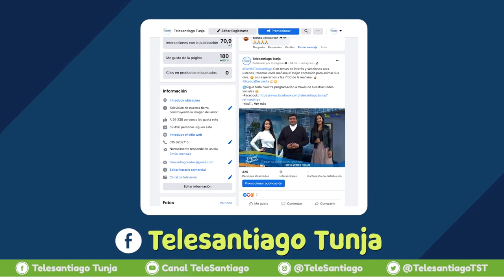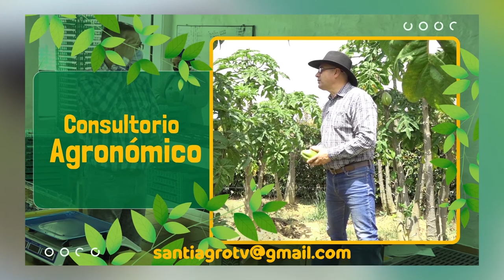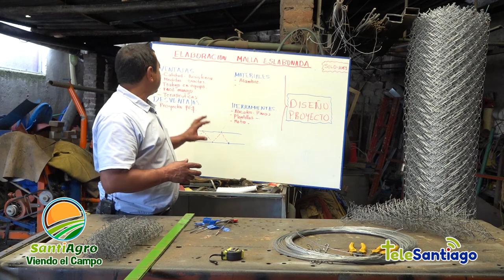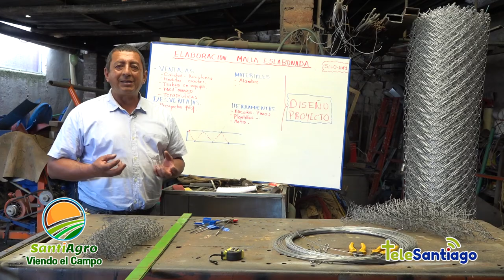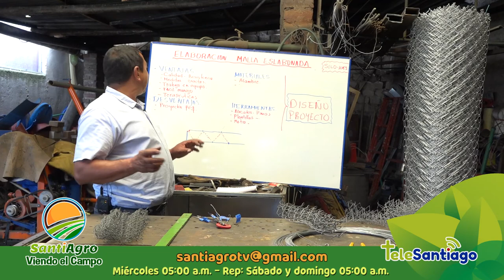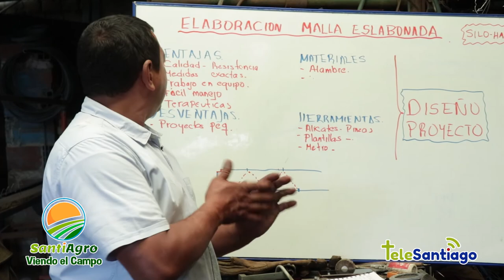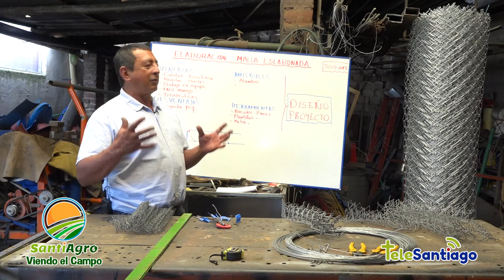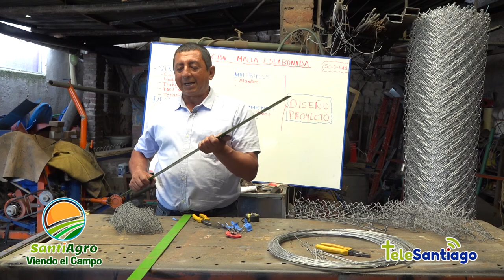Cultivo de Granadilla parte 03 | SantiAgro CanalTeleSantiago 21 junio 2022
SantiAgro, tercer programa dedicado al cultivo de la Granadilla en el bello municipio de Nuevo Colón, Boyacá.

Para nuestra sección de Santiagro Enseña: Hablaremos con el Ing. Gustavo garzón quien nos acompañará en el segundo fragmento dedicado a las cercas de malla para huertos y corrales.

¡No te lo puedes perder! Compártelo y coméntanos que quisieras en los siguientes programas.